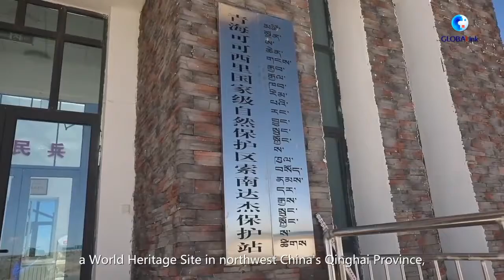Antelop Tibet sambut kehidupan yang lebih baik di Cagar Alam Nasional Hoh Xil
XINING - Dalam beberapa tahun terakhir, Cagar Alam Nasional Hoh Xil, sebuah Situs Warisan Dunia yang terletak di Provinsi Qinghai, China barat laut, terus memperkuat upaya perlindungannya, dengan secara efektif menekan perburuan antelop Tibet.

Populasi antelop Tibet di cagar alam itu meningkat dari di bawah 20.000 menjadi lebih dari 70.000, dan migrasi besar-besaran antelop Tibet kembali muncul di Dataran Tinggi Qinghai-Tibet.

Hoh Xil, yang berlokasi di Taman Nasional Sanjiangyuan (percontohan), merupakan lokasi yang sangat baik dalam peta ekologi global. Lokasi tersebut kaya akan sumber daya margasatwa dan merupakan habitat penting bagi antelop Tibet, hewan yang mendapat perlindungan nasional kelas satu di China.

Antelop Tibet disebut sebagai "emas lembut" karena kasmirnya yang halus dan lembut. Para pemburu yang serakah datang ke Hoh Xil pada tahun 1980-an untuk membunuh antelop secara ilegal, sehingga populasi hewan itu turun dari 200.000 lebih menjadi kurang dari 20.000.

Selama 20 tahun terakhir, ratusan anggota patroli gunung terus memerangi aksi perburuan dan penerobosan di Hoh Xil, memerangi para pemburu antelop Tibet dan lingkungan alaminya yang keras, melindungi semua makhluk hidup di "tanah dengan kemurnian ekologi" selama masa muda dan bahkan dengan nyawa mereka.  (Xinhua/Xue Yubin, Li Zhanyi, Yan Fujing). [Xinhua]